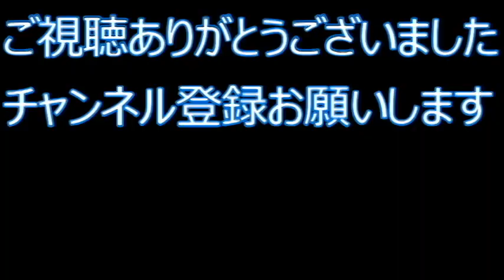【殴る】腹筋トレーニング【Abdominal Training】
腹筋トレーニング・殴るバージョン〈Abdominal Training〉

交互に全力で殴っていきます
角度、場所を変えて、打ち手にとっても練習となります

◆黒崎KANAOボクシングジム◆
7歳～７0代まで幅広い年齢層の方が楽しくボクシングを頑張ってます
プロ志望はもちろん、ダイエットや健康目的など、その方に合った指導を行います

腹筋 トレーニング Abdominal Training#ボクシング